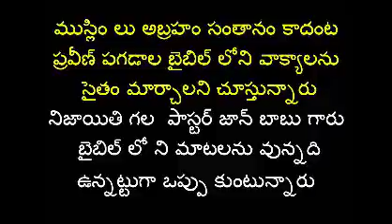PRAVEEN PAGADALA సాక్షి అపాలజిటిక్స్ వారి నిజస్వరూప స్వభావాలు